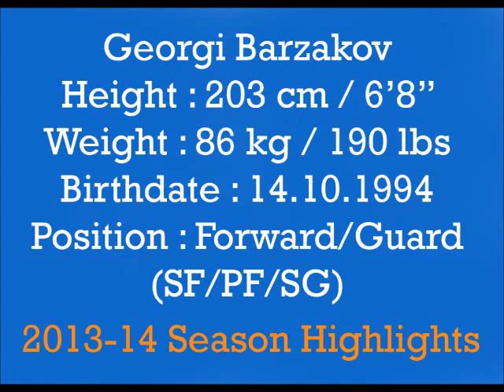Georgi Barzakov Season 2013-14 Highlights (203 cm, Forward/Guard, 1994)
Bulgarian prospect Georgi Barzakov (203 cm, SF/SG/PF, born 1994) highlights from Men's "A" Group & U20 Youth
League during Season 2013-14.

In the video - #15 (Academic Blagoevgrad, Men Division A) White/Red & Red/White Jerseys /
#22 (Chardafon Orlovets, U20 Youth League) White/Green/Red & Red/White/Green Jerseys

Music by: DJ Drama - My Moment / Wale - 88 / J. Cole - I'm On It